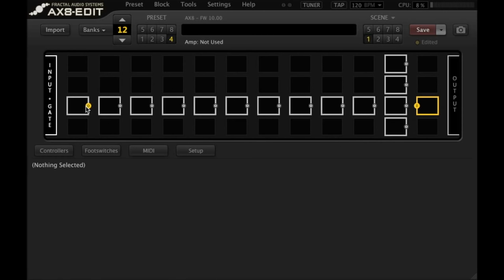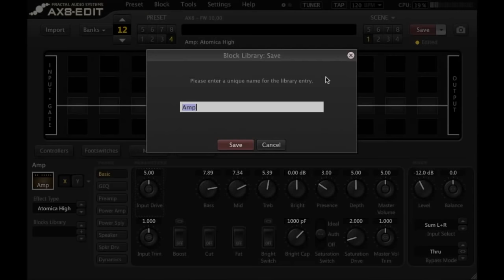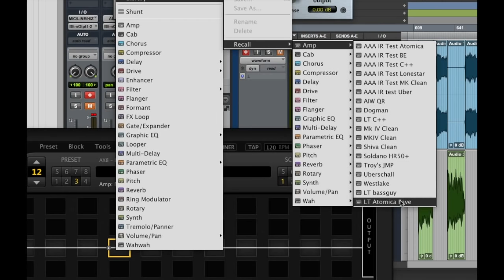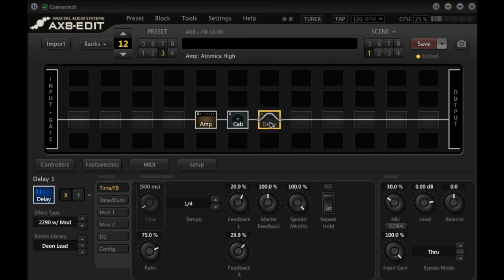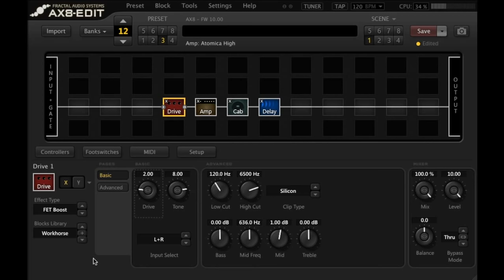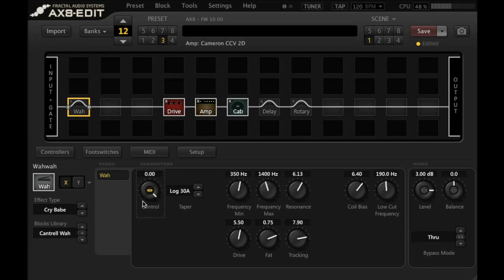AX8 Tutorial - How I Use the Blocks Library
My music